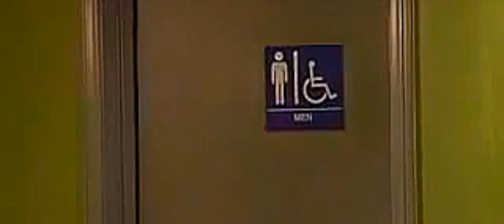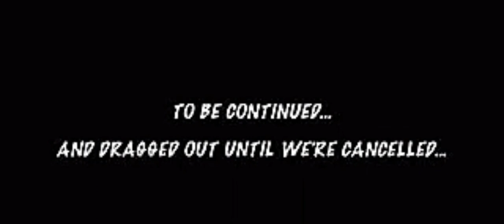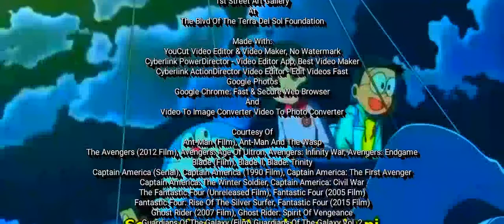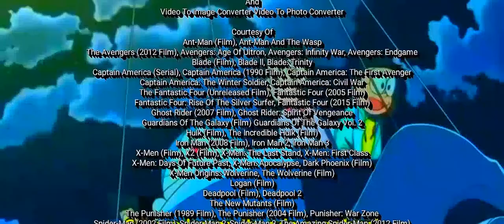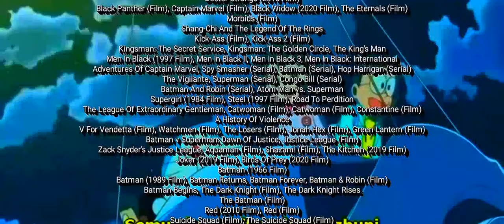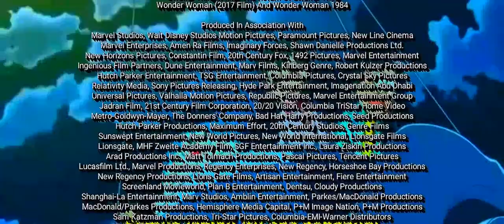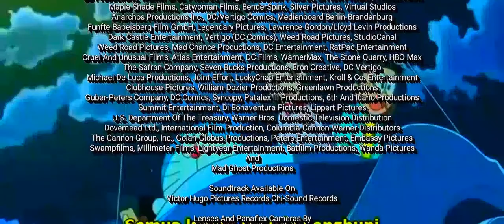Heroes (HD) (70mm)